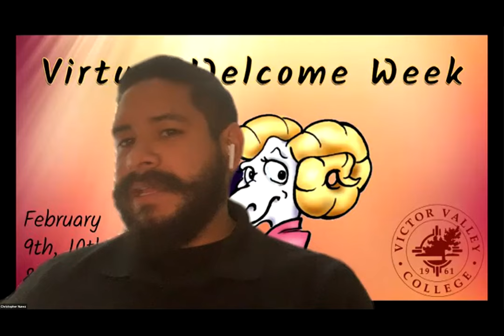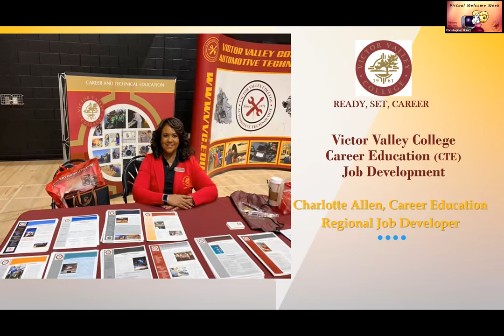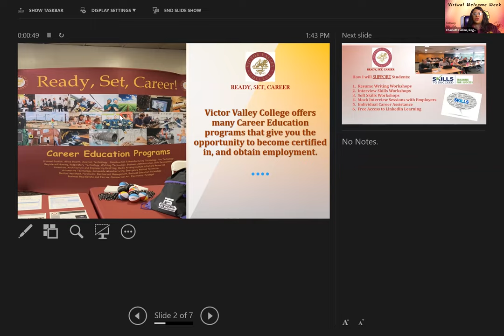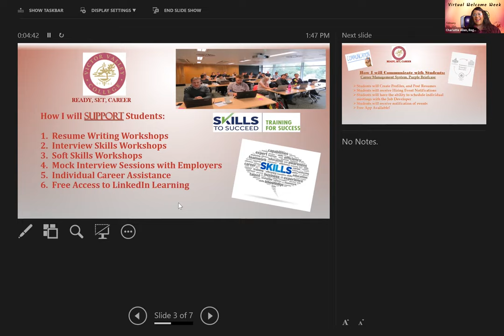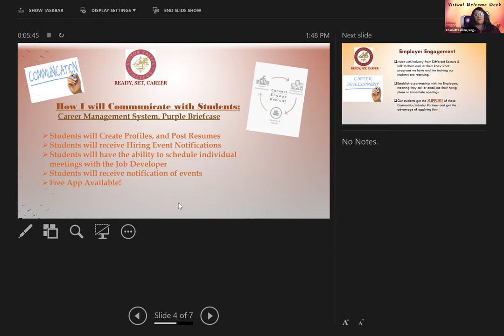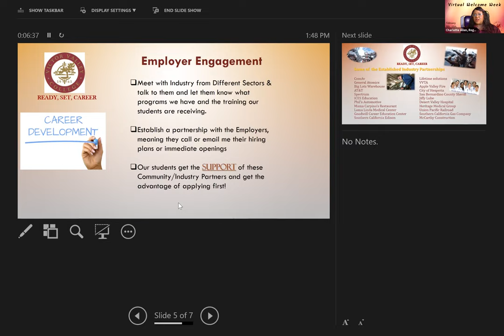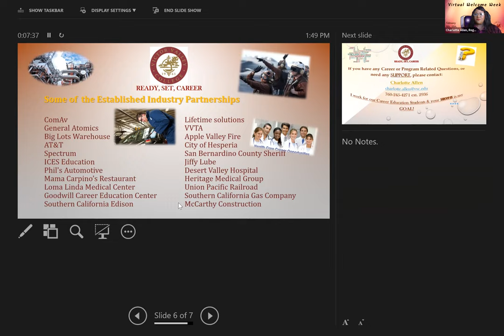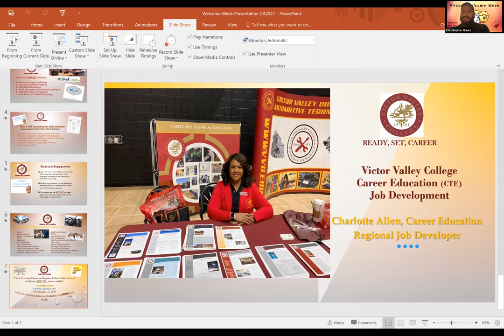Career Education & Job Development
Career Education and Job Development at VVC